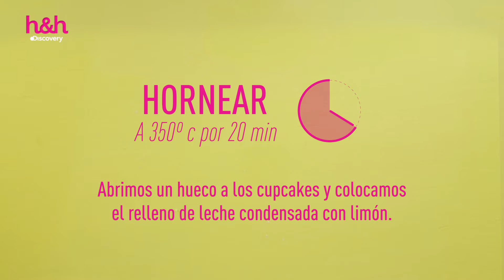Cupcake de Limón - Dulce Navidad l Discovery Channel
Para esta receta necesitaras:
2 barras de mantequilla
1 taza de azúcar
4 huevos
2 tazas de harina
1 cucharadita de polvo para hornear
1 cucharadita de ralladura de limón
1 cucharadita de vainilla

Después de hornear 20 minutos abre un hueco en los cupcakes y coloca relleno de leche condensada con limón

Para la crema decorativa
3 clara de huevo
11/2 taza de azúcar
1/2 taza de agua
Para la cubierta necesitaras:
1 taza de crema de leche
2 cucharaditas de azúcar en polvo
café en polvo disuelto en una cucharada de agua

Festeja una Dulce Navidad con estas increíbles recetas. Para más información ingresa a discoverymujer.com